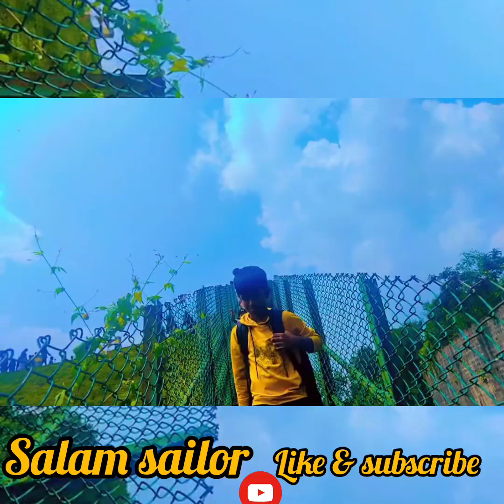കർണാടകയിൽഉള്ളഒരു അടിപൊളി സ്ഥലംvlog 1കണ്ടാലോ